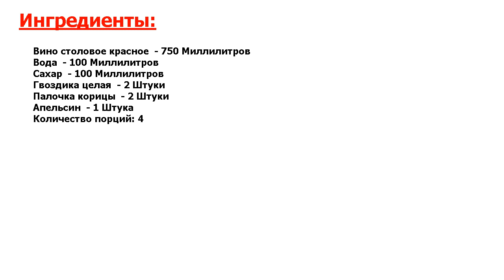Глинтвейн классический с апельсином Рецепт, пошаговый, как приготовить, видеорецепт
Зачетный рецепт. Прекрасный горячительный напиток для холодного вечера! Он скрасит любую прогулку или ужин своим неповторимым ароматом специй.